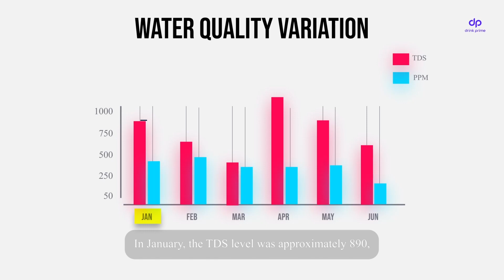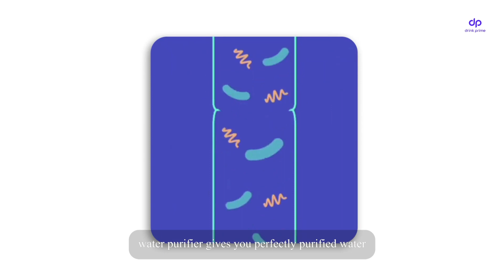How Water is Damaging your Hair | Whitefield Water quality | Data-Driven Analysis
Introducing the BackedByData series, where we unveil the truth through cold, hard numbers.

In episode 2, we examine the surge in hair loss among Whitefield residents.

Watch the video to find out the real culprit behind this!